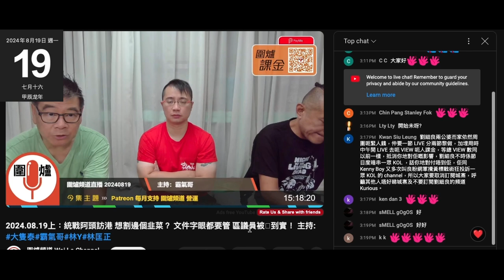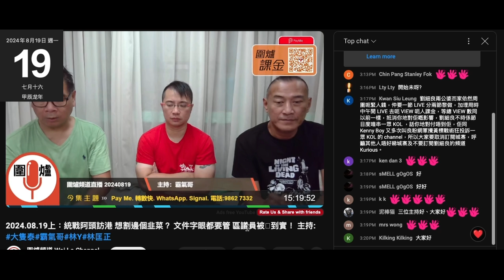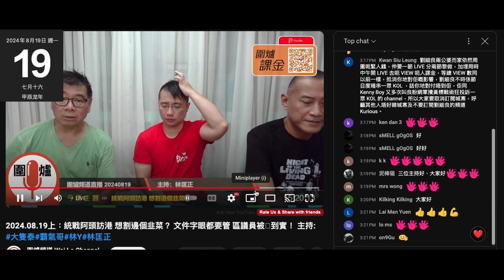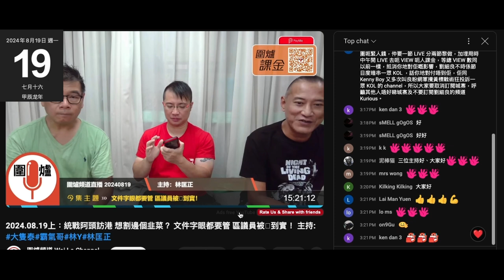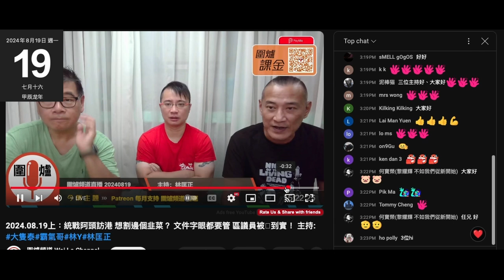20240818 圍爐賤種陳榮泰一開場賣小強博同情之餘兼埋怨營利少之餘仲課金都少，打女人偷錢賊林匡正呃賤種泰鳩吹最正分析無廣告，賤種泰成個契弟咁讚偷錢賊夠辣、收視，偷錢賊隠瞞晚晚吹河馬呃收視